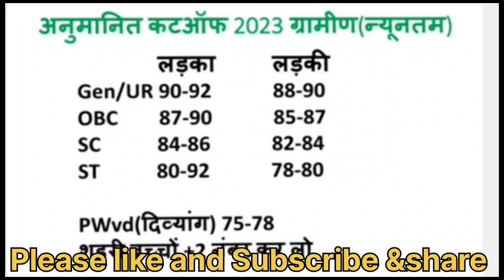Navodaya Vidyalaya Result 2023 | Navodaya Vidyalaya Cut Off marks kitna jayega 2023